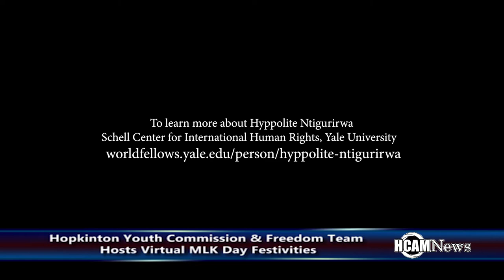Hopkinton MLK Day 2021 Festivities take place virtually